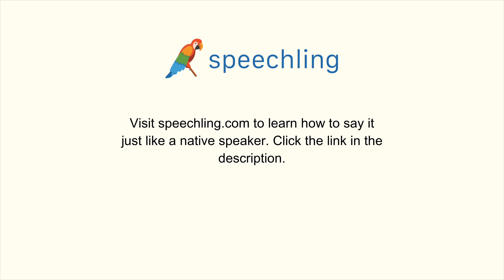How to say "I'm looking for the post office."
Male Voice:
I'm looking for the post office.